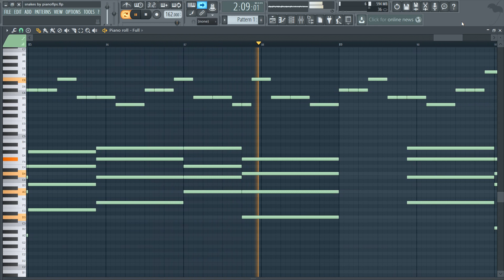Aries - Snake Eyes (MIDI + FLP) (FL Studio Piano Tutorial / Cover)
Piano Cover / Tutorial of Aries - Snake Eyes in FL Studio 12.